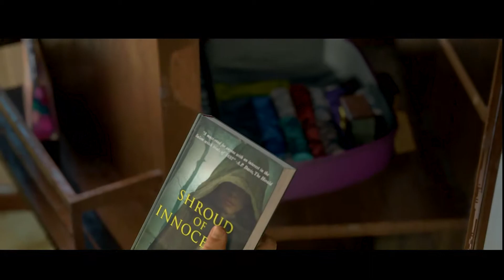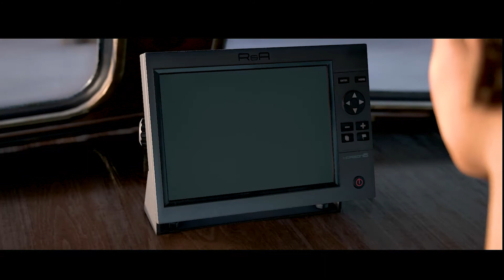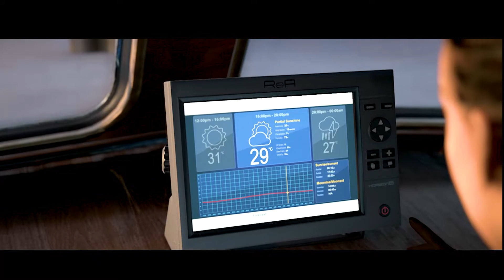Playing Subnautica |Man Of Medan In Hindi #2